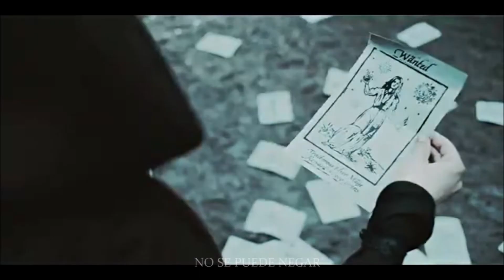Geralt & Yennefer. Fire And Ice. The Witcher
.Protagonistas: Geralt & Yennefer.
.Serie: The Witcher.